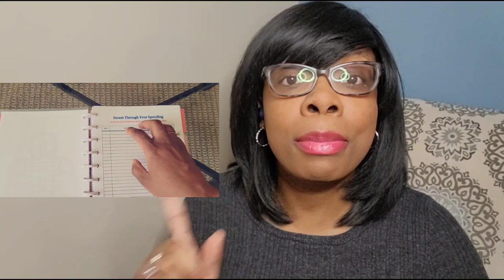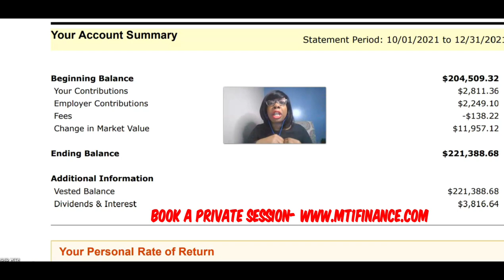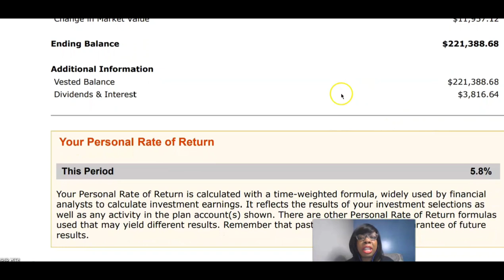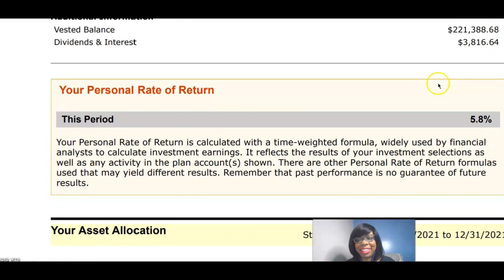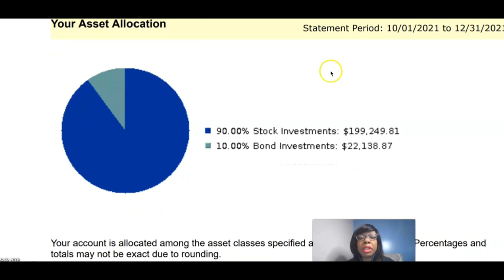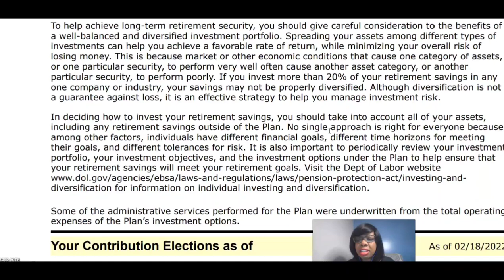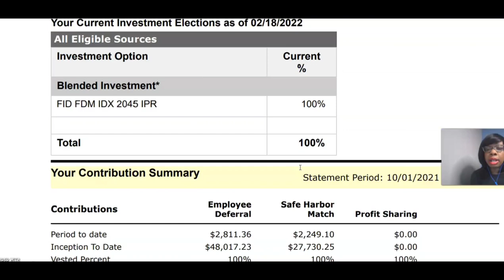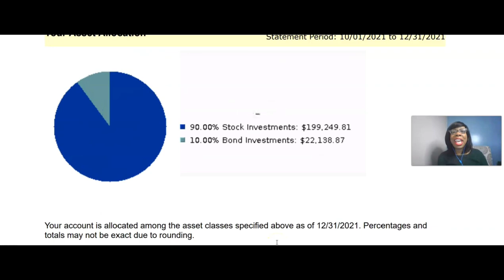WHY WE LOVE THE 401K | INVEST AND PAY OFF DEBT | WHERE WE INVEST OUR MONEY FOR EARLY RETIREMENT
401K Info - 05:12

In this video I'll give you a bit of history on what the 401k is, how you can open one and why we LOVE the 401k so much!  I will share 5 tips (I list 4 twice in the video...LOL) in this video!!

👉 Get your Digital Investing Workbook (EXTRA DISCOUNT - $25 TODAY ONLY)
**Get your 2022 Investing Challenges Bundle for $10 & The Wealth Builder Bundle for $20

Ready to try a NEW kind of savings challenge? Ready to save for retirement or create generational wealth? Then these 2022 investing challenges is exactly what you need. Very beginner friendly too! I share and teach solid investing principles showing REAL NUMBERS in our investment accounts and have a PROVEN track record! Join me!

Help your investie bestie get through the late nights of filming, editing and uploading videos

Ready to open an investing account?

money guy show, debt, budget, cash, real estate, insurance, how to make money, save, credit card, compound interest, buying house, buy stock, success, personal finance, average net worth by age in 2021!,net worth, by age, net worth update, net worth by age, average net worth, average net worth by age, net wroth meaning, net worth explained, net worth by age 30,net worth calculation, average income by age, average net worth of a 30 year old, average net worth of a 50 year old, average net worth of a 40 year old, average net worth in retirement, average net wroth in america, average net worth by age 2021,graham stephan, dave ramsey, erika kullberg, the money guy, money guy net worth by age, vlogmas, vlog, xmas, christmas